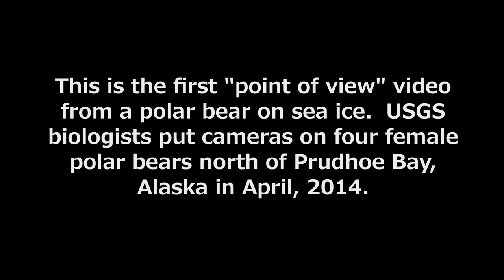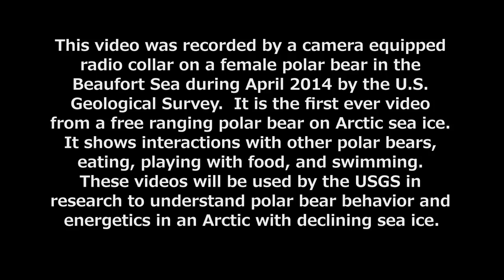Polar Bear - POV Cams (Spring 2014)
This video was edited and compiled from raw footage recorded by a camera equipped radio collar that was put on a female polar bear in the Beaufort Sea during April 2014 by the US Geological Survey. This new type of camera technology was developed by videographer Adam Ravetch with the support of the World Wildlife Fund. The video, which is the first ever from a free-ranging polar bear on Arctic sea ice, shows an interaction with a potential mate, playing with food, and swimming at the water's surface and under the sea ice. These videos will be used by the US Geological Survey in research to understand polar bear behavior and energetics in an Arctic with declining sea ice.

Note: Some creative license has been taken to make this footage easier to follow and understand, including playful language that helps describe the polar bear's actions.